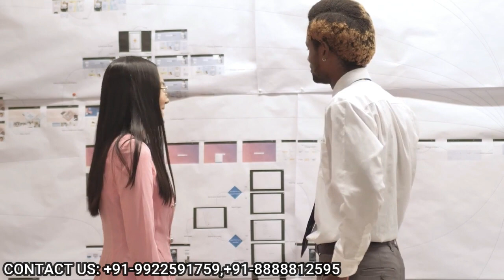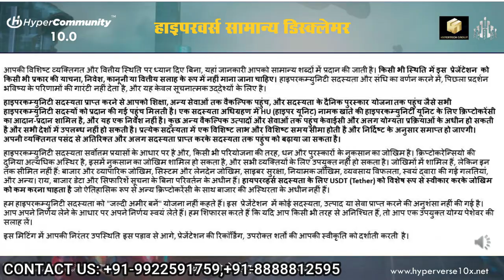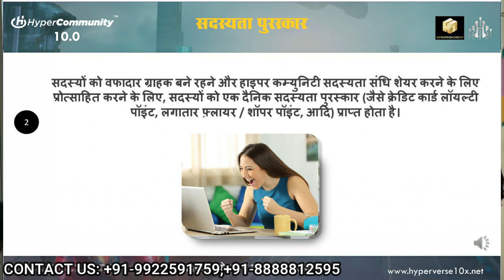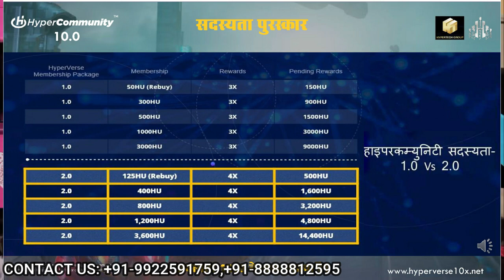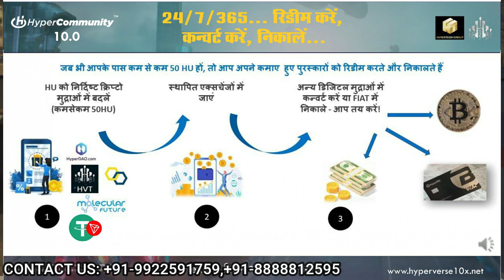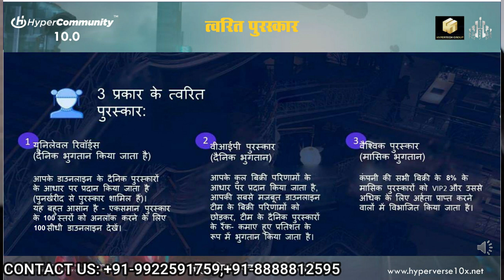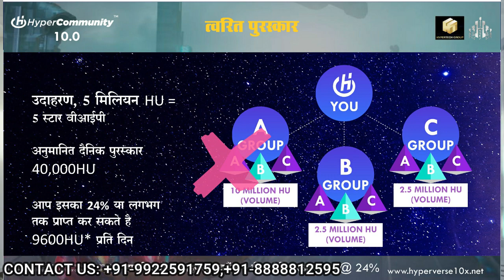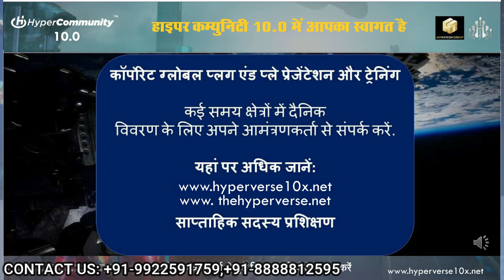Hyper Community 10.0 business plan | best earning plan | work from home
*HyperVerse Opportunity Explained* 👇

⌛️ Membership Cum Educational Packages⏳
Mini                  - 50 HU
Basic -               300 HU
Intermediate - 500 HU
Advance         -1000 HU

👇👇 *साइन-अप के बाद अब आप 5 प्रकार के लाभ प्राप्त करने के पात्र है*👇👇
Join now this link👇🏻👇🏻👇🏻👇🏻

Benefit no 1) *Daily Reward*💴💸💵:

 ⚖Now promotionel offer is *10X*  of your membership_
   👉Here you will get daily 0.5% of your membership value.

Benefit no 2) *Crypto/Blockchain Education* :
You will be given education of crypto and block chain from the world's top universities.

💳💰Withdrawals on 50 HU. Redeem HU and Get transferred in your bank account. One HU is always equal to One USDT.

If you like to work in referal then see on below.

Benefit no 3) *Community Rewards*:
  👉You will get 100 levels community reward.
👉You need 100 direct members to unlock the 100 level rewards.
👉Each direct referral will unlock your one level.
👉 Community Rewards helps you to get back your pending rewards quicker and faster.

👉 1st level-  20% of Your referal daily rewards

 👉2ndlevel- 15% of Your referal daily rewards

 👉3rd level   -10% of Your referal daily rewards

 👉4th to 6th level -5% of Your referal daily rewards

 👉7th to 15th level- 2% of Your referal daily rewards

👉16th to 20th level -1% of Your referal daily rewards

👉21st to 50th level - .5% of your referral daily Rewards

👉51st to 100th level- .1% of your referral daily rewards

1) Expert - 50000 HU Business Excluding Power Line U will get 2% extra.

2) PRO  - 150000 HU Business Excluding Power Line U will get 4% extra.

3) 1 Star ⭐ - 250000 HU Business Excluding Power Line U will get 8 % extra.

4) 2 Star ⭐⭐ - 500000 HU Business Excluding Power Line U will get 12 % extra.

5) 3 Star ⭐⭐⭐ 1000000 HU Business Excluding Power Line U will get 16% extra.

6) 4 Star ⭐⭐⭐⭐- 3000000 HU Business Excluding Power Line U will get 20% extra.

7) 5 Star ⭐⭐⭐⭐⭐- 5000000 HU Business Excluding Power Line U will get 24 % extra.

Benefit no 5) *Global Rewards*:
   8% of monthly global membership are divided among those who qualify VIP 2 Star and above.

*Note- यह एक कम्युनिटी निर्माण कार्यक्रम है और यह अवसर दुनिया भर के 3 करोड़ उपयोगकर्ताओं के लिए मान्य है। 50 लाख पहले ही पार कर चुके हैं।**

Join with me now and earn profit 👌👌

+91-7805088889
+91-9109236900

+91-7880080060